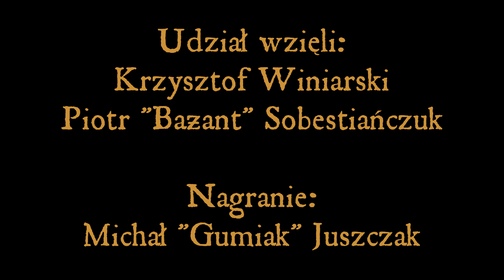W głębi Serca - Odcinek 1 - "7:09"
Pierwsza z serii rozmów Krzyśka Winiarskiego z Bażantem o piosenkach z płyty zatytułowanej "Serce".
Czy Bażant pisze po dwie piosenki naraz? Czym jest Tenson? Jaka jest to hermeneutyka? I czy zegarek naprawdę stanął?
O tym wszystkim dowiecie się z tego odcinka!

Udział wzięli:
Krzysiek Winiarski
Piotr "Bażant" Sobestiańczuk

Nagranie i obsługa planu:
Michał "Gumiak" Juszczak

WYNIK WSPÓŁPRACY 2022